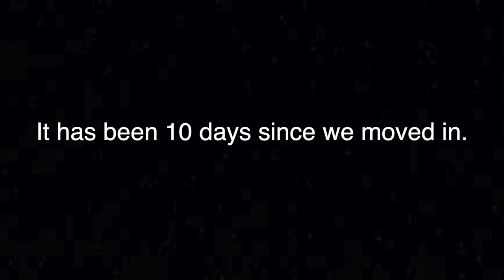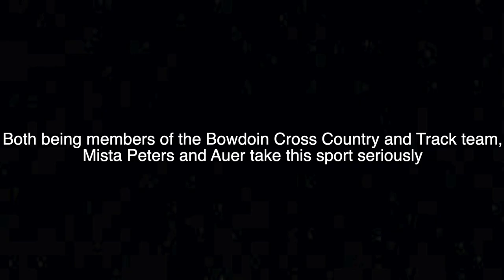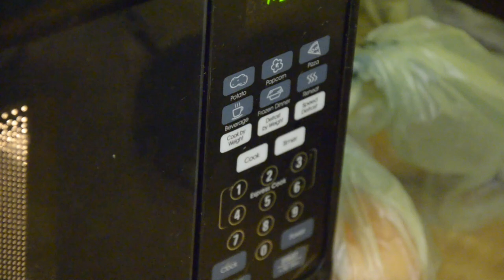Mista Peters and Mista Auer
Our Vlog for Quarantine Day 10 and 11.

Spicyyy Challenge for Samyang sauce starts at 3:47.

Made by Cheng Xing; featuring Brooks Peters and John Auer.